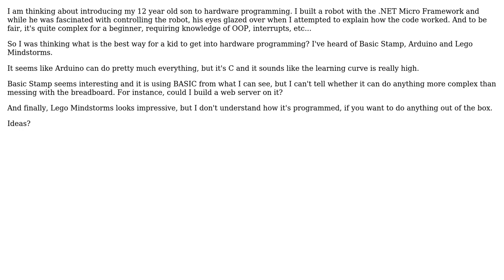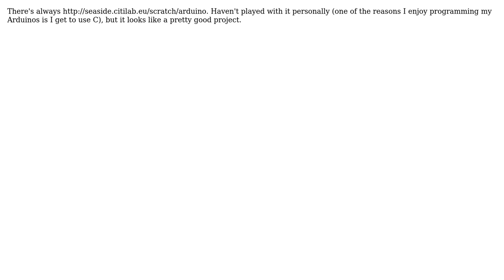Software Engineering: Hardware programming for kids. What is the good way to start? (3 Solutions!!)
Software Engineering: Hardware programming for kids. What is the good way to start?

With thanks & praise to God, and with thanks to the many people who have made this project possible! | Content (except music & images) licensed under CC BY-SA | Music | Images & others | With thanks to user TMN user Philip user Caleb user AngryHacker and the Stack Exchange Network Trademarks are property of their respective owners. You are responsible for your own actions.